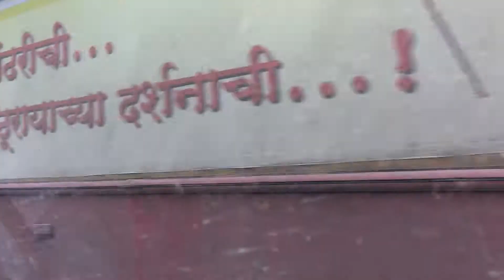Traffic jammed in shiridi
Traffic jam